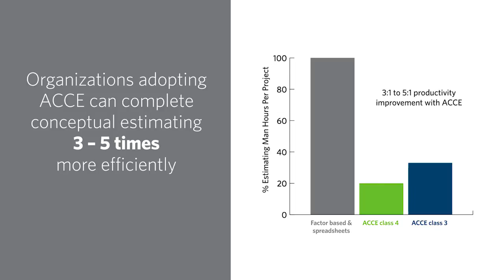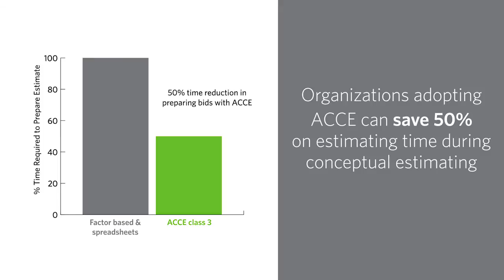ACCE Chapter 2: Measurable Benefits of Model-Based Estimating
Hear Technip, Strategic Estimating Systems, and WRE describe their experiences with model-based estimating systems and the positive impact on the speed and man-hours required to complete an estimate.